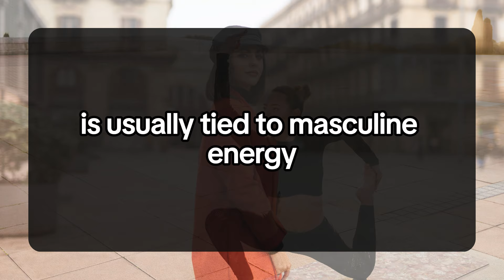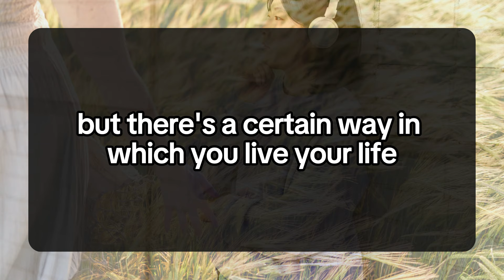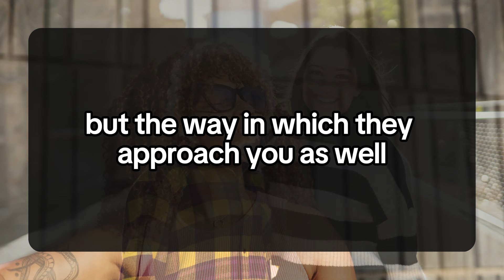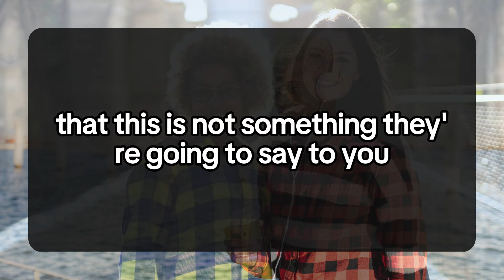Your person is Sad and depressed and Delaying Reunion with you because. 💌 DM DF Divine Masculine